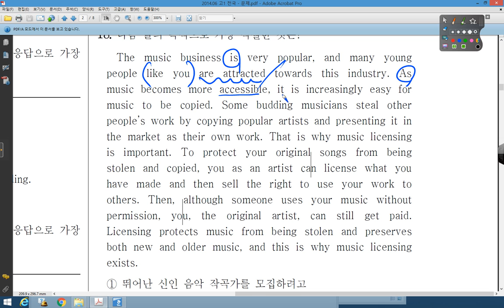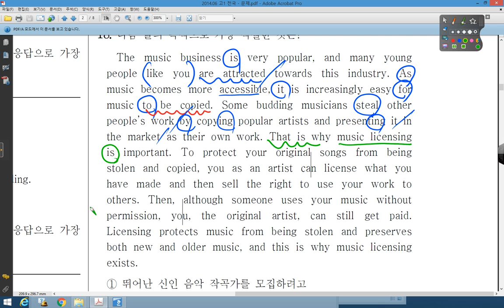2014 06 고1 전국 18번